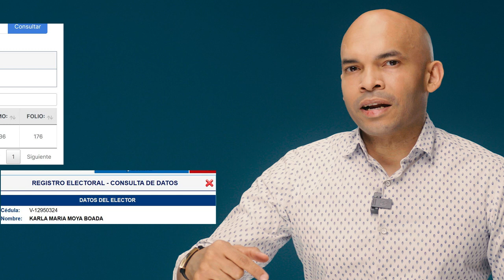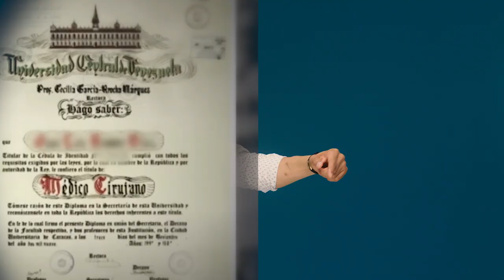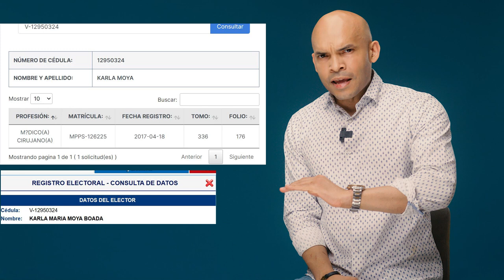Inesperado: Nuria Hecha Hacia Atrás En Caso Karla Moya: Vea Como Sus Propias Palabras La Evidencian!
El último reportaje de Nuria Piera sobre Karla Moya en vez de cerrar el tema abre ahora una nueva interrogante...